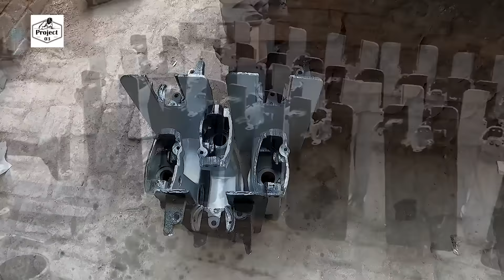How Samad Sewing Machines Are Made